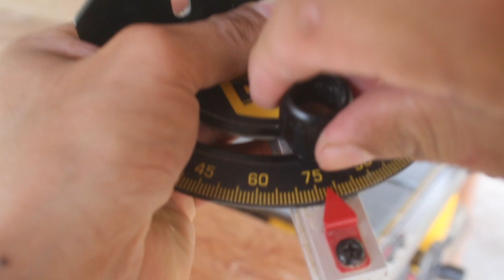Making a Step Stool | Woodworking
I show you how to make a sturdy utility step stool, a simple woodworking project that I wanted to share with you, I hope you enjoy this video!